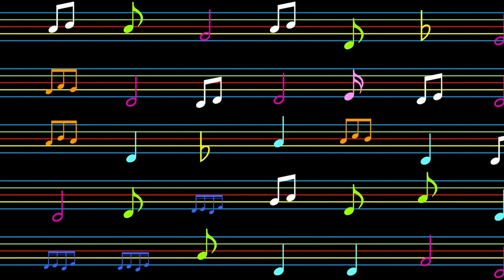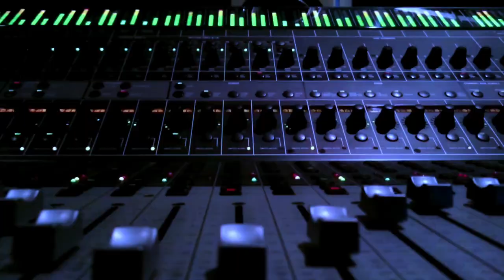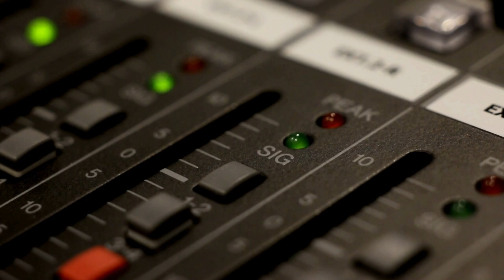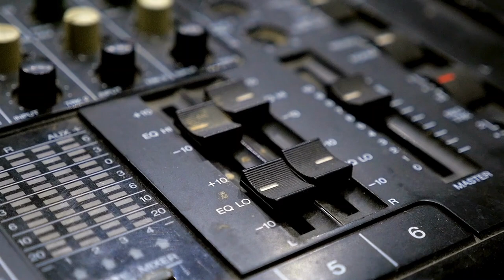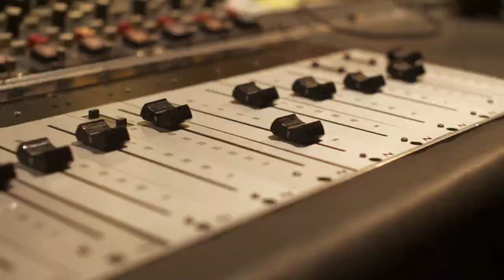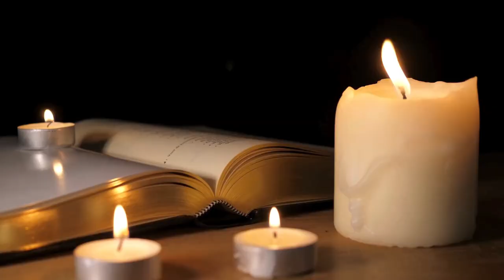Bruce Springsteen Dances With a Friend, Neil Peart Joins Rush: Music History Today Podcast June 29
On the June 29 edition of the Music History Today podcast, George Harrison makes a sad announcement, Neil Peart joins Rush, and Bruce records an iconic video with a yet unknown Friend. Also, it's the birthday of the piece of tech that you're probably reading this on.